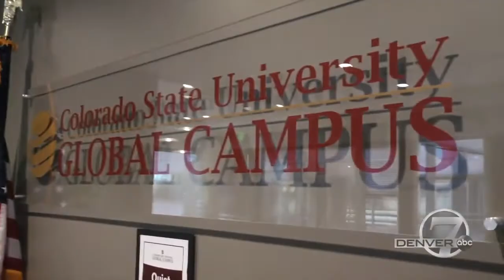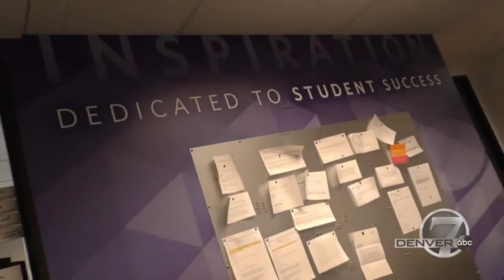New Year, New You - CSU-Global Interview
CSU-Global is the title sponsor for the 2018 New Year, New You expo.   Assistant Vice President of Student Services Maria Jump stopped by Denver7 News at 11 to talk about the nation's first fully accredited, 100% online public university.